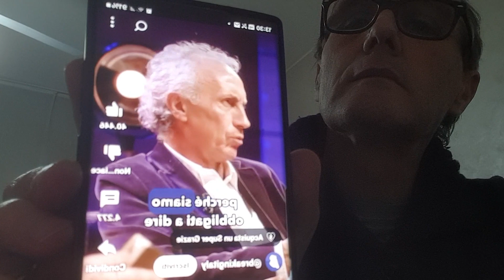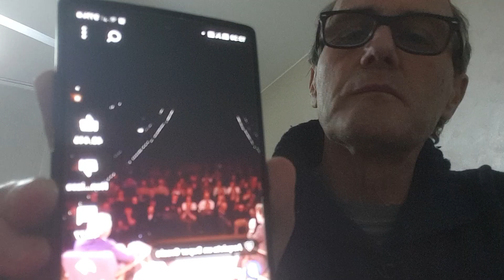Per la sinistra l'Italia è piena di fascisti, ma quelli del battaglione AZOV sono dei bravi ragazzi